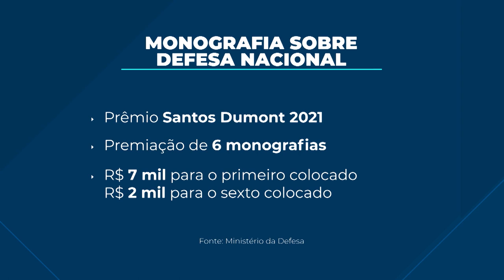Concurso premia monografias com temas relacionados à Defesa Nacional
Para valorizar e reconhecer trabalhos de conclusão de curso (TCC) relacionados ao tema Defesa Nacional, foi lançado, no último dia 17 de maio, o Concurso Ministério da Educação/Ministério da Defesa de Monografias sobre Defesa Nacional - Prêmio Santos Dumont 2021, com premiações de até R$ 7 mil.